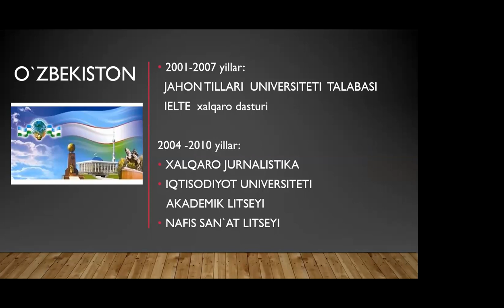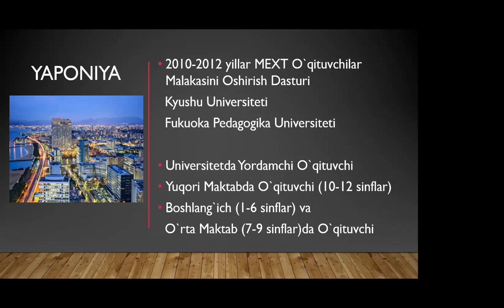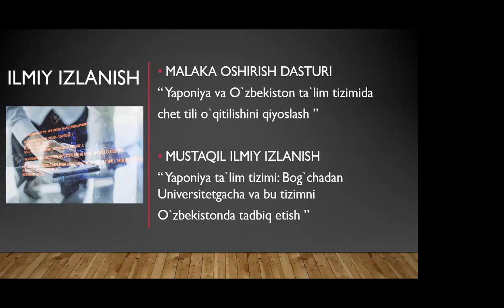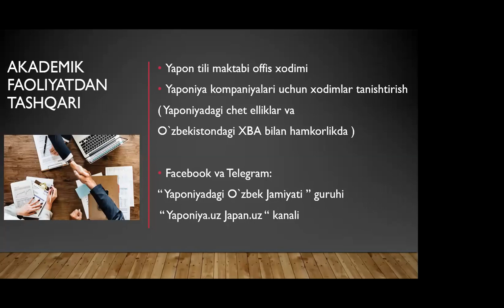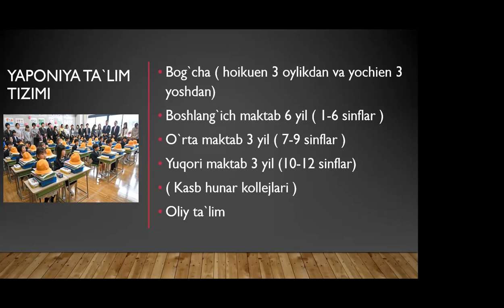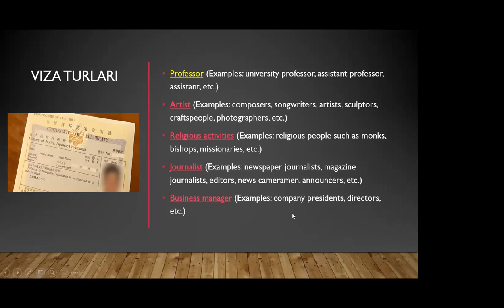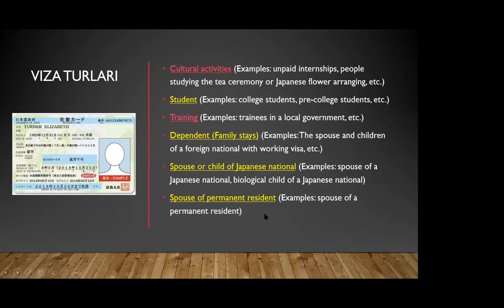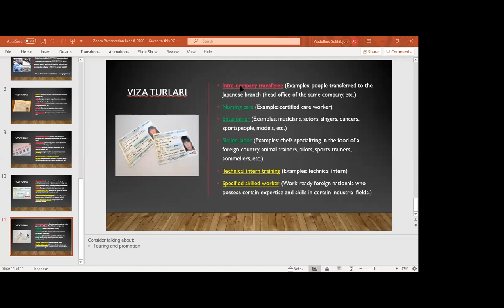UYAJ 4- Webinar Sohibjon Abdullaev Yaponiyada ishlash, yashash, o'qish haqida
UYAJ MENTORING 4- WEBINAR SOHIBJON ABDULLAEV Ingliz tili o`qituvchisi va ilmiy izlanuvchi.
Assalomu alaykum hurmatli vatandoshlar!
UYAJda MENTORING PROJECT davom etadi.
Bu galgi webinarda siz Yaponiyada o`qish, Ishlash va yashash haqida maslahatlar olishingiz mumkin.

Mentorlik online zoom orqali web-seminar ko`rinishida bo`lib, Yaponiya va boshqa mamlakatlardan qatnashishingiz mumkin.
Mavzu: Yaponiyada o`qish, ishlash va yashash.
Vaqt: 2020 yil 6-iyun (shanba) 17:00～18:00
(Yaponiya vaqti)

Barchangizni 4- webinarda kutib qolamiz!

UYAJ Mentorlik haqida:
Ushbu loyihada Yaponiyadagi ma'lum bir sohada muvaffaqiyatga erishishgan, tajribaga ega vatandoshlarimiz o'zlarining karyera yo`llari, muvaffaqiyat sirlarini baham ko'rishadi. Bundan tashqari har biringiz ushbu loyihada ishtirok etib, o`z savollaringizga javob olishga imkon yaratiladi.

Hurmat bulan UYAJ!

第4回 UYAJメンタリングのメンターが SOHIBJON ABDULLAEV 英語の教師、研究者。
UYAJメンタリングプロジェクトが継続中です。
トピック：日本での勉強、仕事、生活。(ウズベク語で行われるが質疑応答は日本語で可能)
日時：2020年6月6日（土）17時～18時（日本時間）

第4回Webセミナーでお会いできるのを楽しみにしています！

本プロジェクトでは日本で特定の分野で成功した経験豊かなウズベキスタン人が自分のキャリアパス、勉強や就活など様々な経験を共有します。また、参加者が興味のある質問への回答を得ることができます。メンタリングはウェブセミナーの形で行われ、日本国内や海外から参加可能です。
敬具UYAJ！